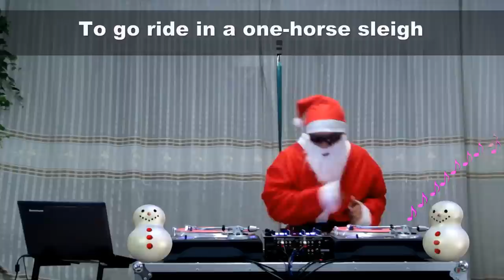Jingle Bell Rock -- Bass Mix with Lyrics by Doctor of Disaster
Jingle bell, jingle bell, jingle bell rock. Jingle bell swing and jingle bell ring. Snowin and blowin up bushels of fun. Now the jingle hop has begun.